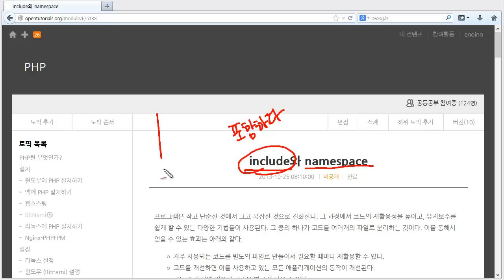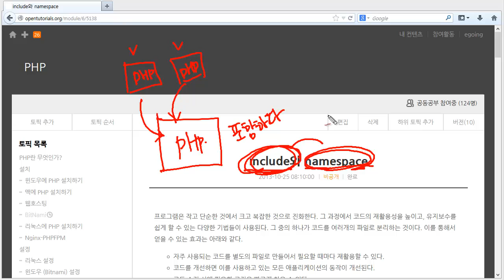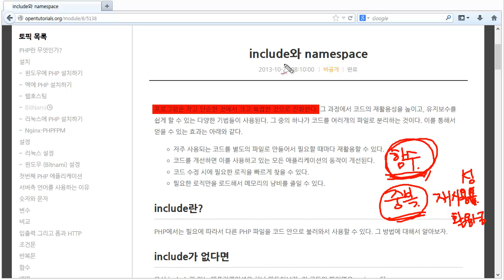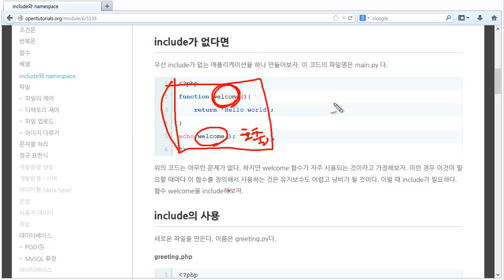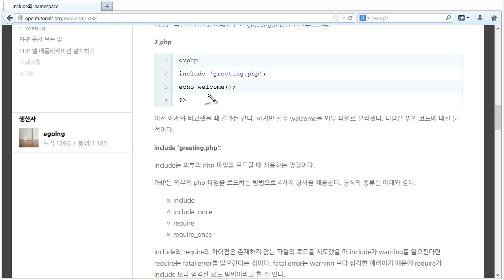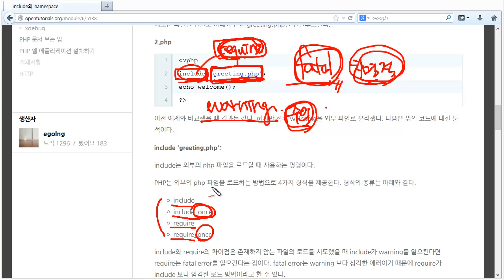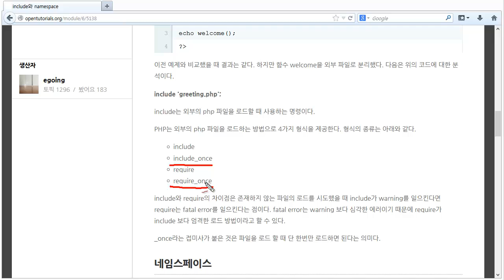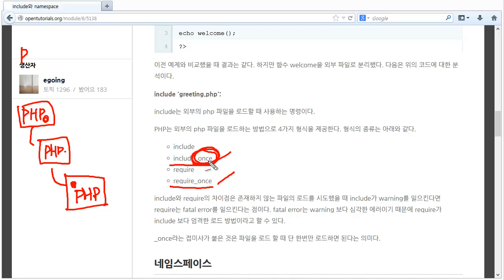include와 namespace include